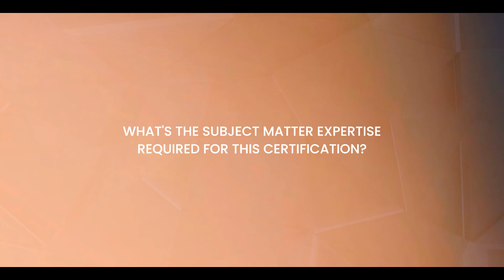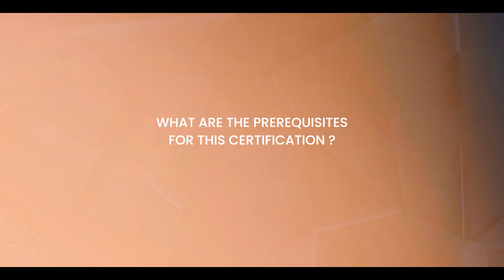Microsoft Certified Azure AI Engineer Associate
In the video, Ms. Nishath Saifuddin, Senior Technical Consultant, Spectrum Networks , provides instructions on how to get ready for the AI-102 certification exam. Get an insight on the advantages and job opportunities for those who successfully pass the exam within an IT group. Know more